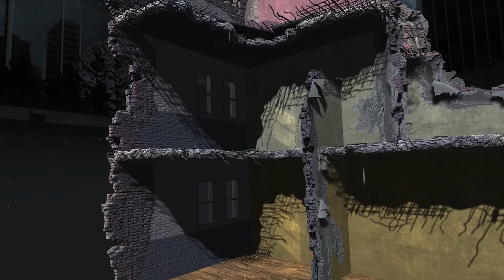Within Living Memory (When Unicorns Awake) - Nearly dark animation with Paul Burgess of 10CC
Within Living Memory - (When Unicorns Awake) - animated video by Nearly Dark to original music by Peter Gallagher and featuring Paul Burgess of 10cc on percussion.

Within Living Memory is a progressive music / prog rock track by some of the finest musicians to hail from Stockport / Manchester.

Using creative CGI, this short fantasy film blends music, memory, magick, the mundane and the mystical in a tale of innocence and adventure and a quest for dreams and unicorns.

Paul Burgess is an English rock drummer, notable for his association with a wide range of British rock and folk-rock bands. In addition to extensive session work, he has been an official member of 10cc , Jethro Tull , Camel , Magna Carta , The Icicle Works and John Cooper Clarke's backing group The Invisible Girls.

You can discover more of the music of Peter Benedict Gallagher on his eponymous youtube channel.

Music and Lyrics written and performed by Peter Benedict Gallagher.

A Nearly Dark production 2022.

This video is a relaxing, healing and immersive experience. An atmospheric visual soundscape for focus and creativity.

Merry meet, merry part and merry meet again. Blessed be.